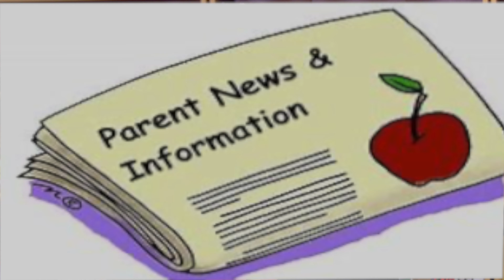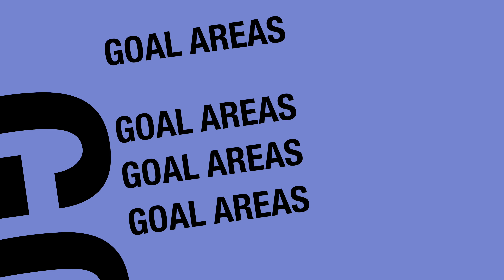Anne Ferreira - Diversity & Inclusion Advocacy (Español)